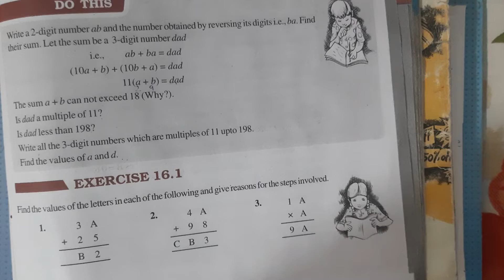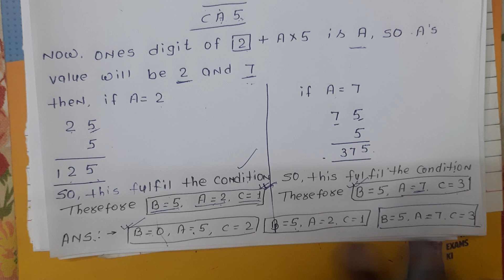Class 8 math / exercise 16.1, Q6 / Chapter 16 / ncert / cbse